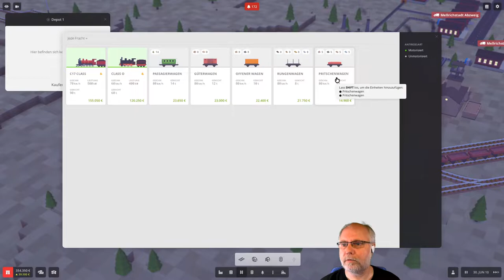Voxel Tycoon deutsch 31